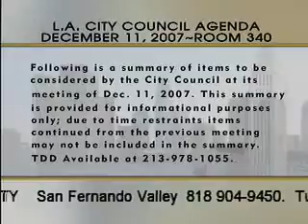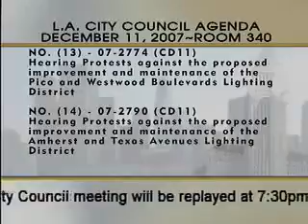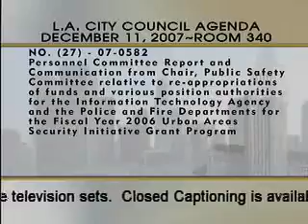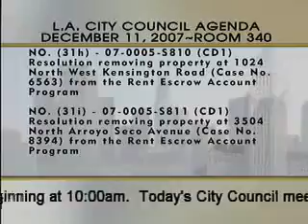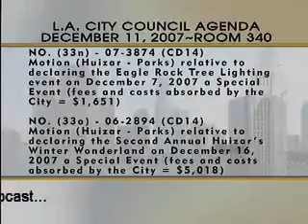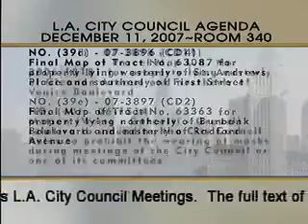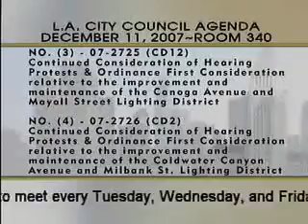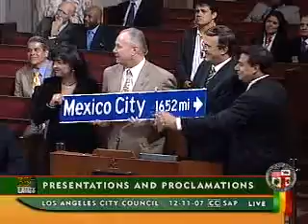City Council Meeting - Tuesday (SAP) - 12/11/2007